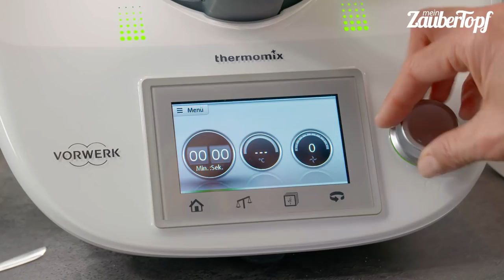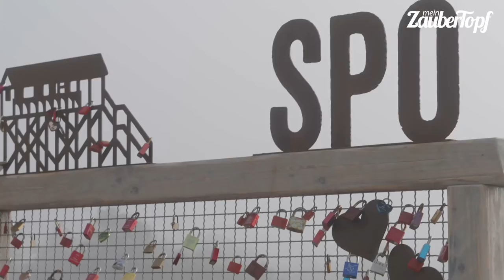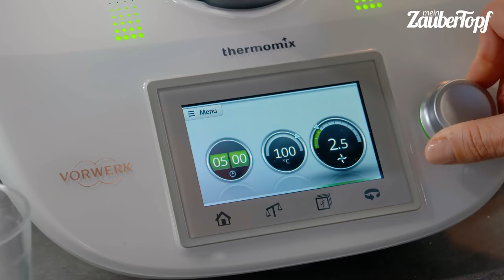Profikoch gegen Thermomix® - Das Battle (Gewinnspiel)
Was ist Friesentorte? Und wer hat die Friesentorte erfunden? Profikoch Markus Friederici aus dem StrandGut Resort St Peter Ording klärt auf UND auch ihr könnte gewinnen!!

Zum Gewinnspiel:

Wir verlosen 1 Übernachtung für 2 Personen im StrandGut Resort St Peter Ording inkl. Abendessen und Frühstück gekocht vom Profikoch Markus Friederici

So nimmst du teil:

- Verrate uns in einem Kommentar unter diesem Video, wer dich bei diesem Kurztrip begleiten soll!

Die Gewinner werden per E-Mail benachrichtigt.

 Viel Glück! :-)

Und damit nicht genug. In der dritten Folge Profi Mix stellt sich Markus Friederici einem ungleichen Wettkampf. Mensch gegen Maschine quasi. Ann-Katrin mixt mit dem Thermomix® und Markus fertigt in Handarbeit eine Friesentorte wie wir sie kennen an. Wer wird gewinnen und wer punktet in den Kategorien, Optik, Geschmack und Sauberkeit?

Thermomix® gegen Profikoch.

Freut euch auf einen spannenden Wettkampf mit witzigen Momenten und einem leckeren Happy End. Besonders spannend: Markus und Ann-Katrin fertigen keine Friesentorte mit Pflaumenmus an. Was genau ihre Alternative ist, erfahrt ihr in diesem Video.

Und wenn ihr denkt, dass die beiden ihre Friesentorte mit fertigem Blätterteig anfertigen, habt ihr euch geirrt. Hier wird alles von Grund auf angefertigt. Aber trotzdem ist die Friesentorte einfach. Schaut den beiden zu und zaubert auch selbst bald im Handumdrehen eine Friesentorte für eure Gäste.

00:24 - Gewinnspiel
00:34 - Rezept der Sendung
01:13 - Start des Kochduells
02:39 - Erste Disziplin: Platz
03:42 - Zutatenliste
03:51 - Ei trennen leicht gemacht
07:15 - Zweite Disziplin: Zeitersparnis
09:21 - Interview in St Peter Ording
12:41 - Zweites Interview im StrandGut Resort St Peter Ording
16:26 - Sahne schlagen mit dem Thermomix®
17:14 - Dritte Disziplin: Sauberkeit
17:56 - Verzieren
18:14 - Verkostung

Profikoch Markus Friederici kocht sich nun bereits seit über zwei Jahren in die Herzen der StrandGut-Gäste. Das StrandGut Resort ist ein Hotel in Sankt Peter Ording. Inspiriert von Stationen auf Sylt, in Südafrika, auf den Malediven und der MS Europa findet man in der Küche von Markus Friederici viel Abwechslung und hier und da exotische Einflüsse. Markus liebt es, vegetarisch und vegan zu kochen, obwohl er selbst auch gerne Fleisch und Fisch isst. Als Sohn eines Landwirts hat er ein klares Credo in der Küche des Hotelrestaurants etabliert: „Kochen muss nicht kompliziert sein, wenn es einfach sein kann. Würze kommt durch Salz, Pfeffer, Zucker und Zitrone. Mehr braucht es nicht, wenn das Produkt ausgezeichnet und gut zubereitet ist.“

In Folge 3 von Profi Mix haben wir ihn zu einer Friesentorte überreden können.

Wir sind gespannt, wie euch unsere neue Kochshow gefällt und freuen uns über jegliche Kommentare von euch. Und jetzt viel Spaß bei der dritten Folge Profi Mix!

Post und weitere Fragen, auch zum Abo, an: falkemedia GmbH & Co. KG mein ZauberTopf An der Halle 400 #1 24143 Kiel Tel.